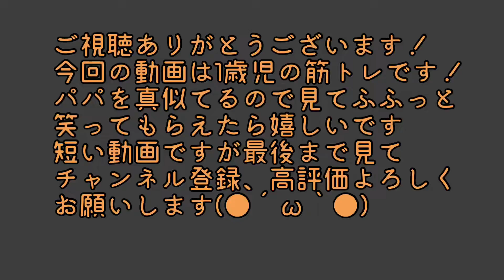筋トレ 1歳児の可愛いモノマネ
たくさんの動画の中選んで視聴してくださってありがとうございます！3歳と1歳の男の子の日常の動画をアップしています！
Twitterやってます！（パパのつぶやき）